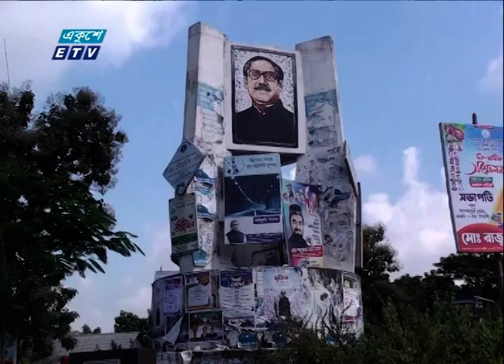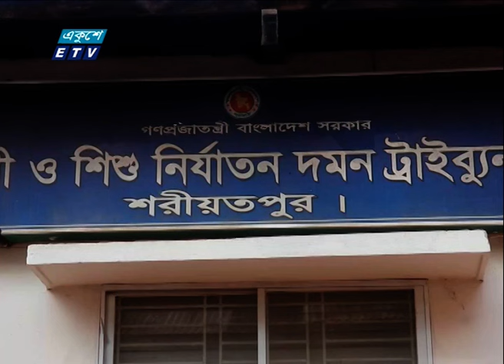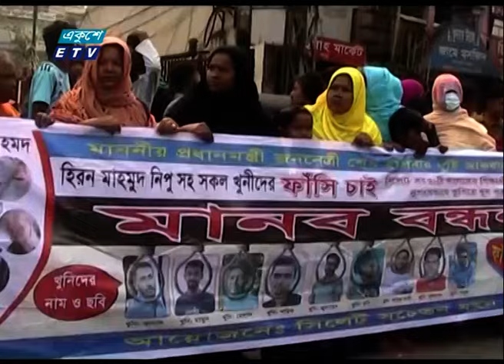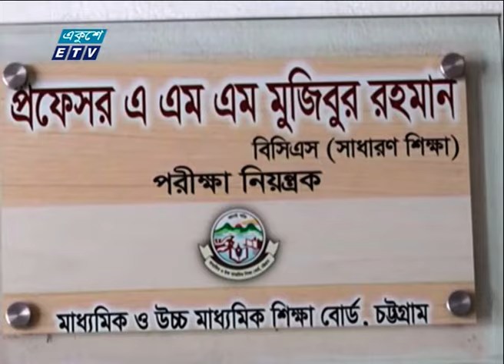06 PM News || সন্ধ্যা ০৬টার সংবাদ || 16 January 2024 || ETV News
উপস্থাপক: মারগিস মজিদ লিমা
06 PM News || সন্ধ্যা ০৬টার সংবাদ || 16 January 2024